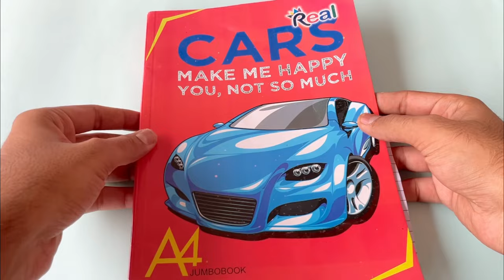How To Make Smoke Bomb With Matchstick | Very Easy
Video Highlight:-
Well, dosto aaj ke video me hum smoke bomb banayenge jise fire karte hi bahot sara smoke niklega or aapko bhi step by step sikhayenge ki ye smoke bomb kaise banaya jata hai or kafi easy bhi hai.

Hamari channel "Experiment REDDY" me hum daily kafi interesting video upload karenge jisse aap kafi enjoy kar sakenge